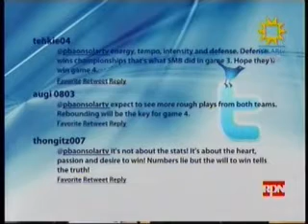Talk N Text vs San Miguel 01-30-2011 Part 1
Game 4 of Finals